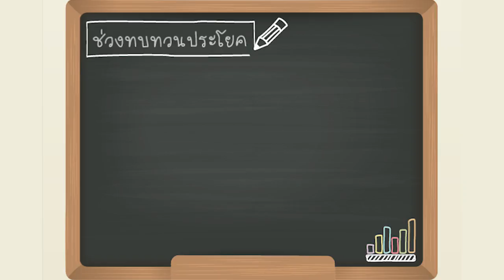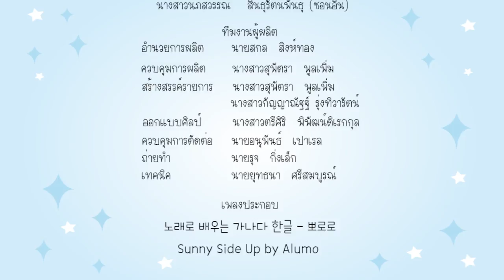가나다 (คานาดา) ตอนที่ 34 HD